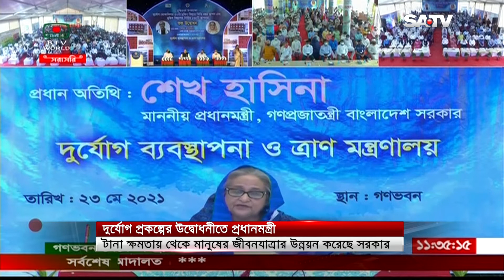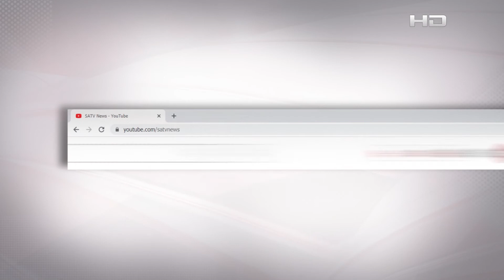প্রাকৃতিক দুর্যোগ ব্যবস্থাপনায় বাংলাদেশ এখন বিশ্বের কাছে রোল মডেল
প্রধানমন্ত্রী শেখ হাসিনা বলেছেন, প্রাকৃতিক দুর্যোগ ব্যবস্থাপনায় বাংলাদেশ এখন বিশ্বের কাছে রোল মডেল

SA TV Location:
Bangladesh